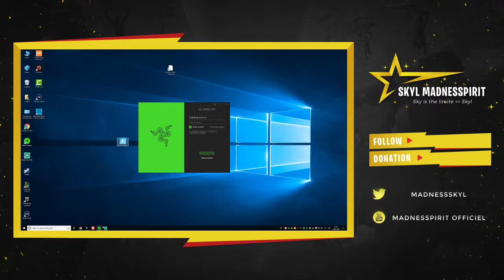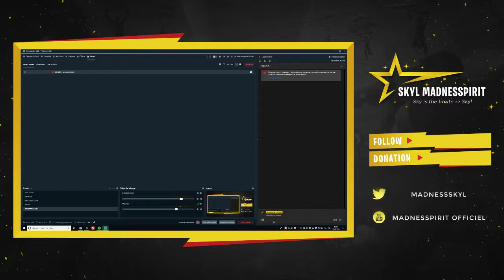Diffusion en direct de Madnesspirit Officiel